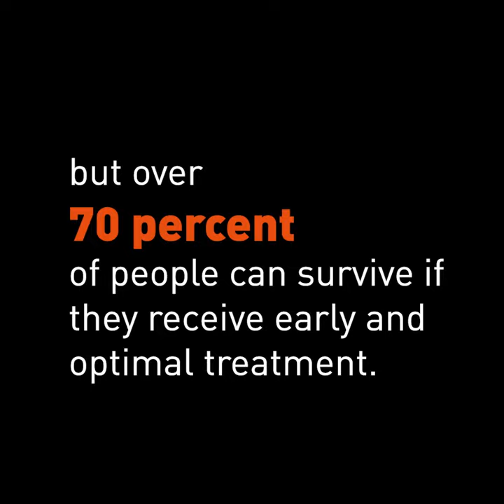Cryptococcal meningitis: Zikhona Mboto's story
Every year, about 180,000 people die from HIV-related cryptococcal meningitis, but over 70% of people can survive if they receive early and optimal treatment.

Zikhona Mboto was a cryptococcal meningitis patient. She shares how treatment saved her life.

At DNDi, we’re working to improve access to life-saving treatments for cryptococcal meningitis.